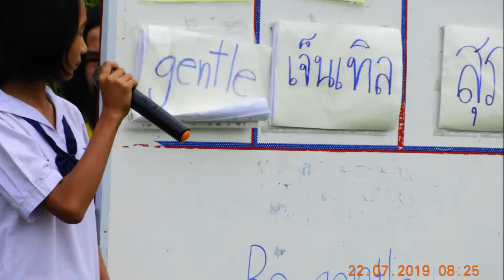กิจกรรมในตอนเช้า โรงเรียนราษฎร์สามัคคี 2562